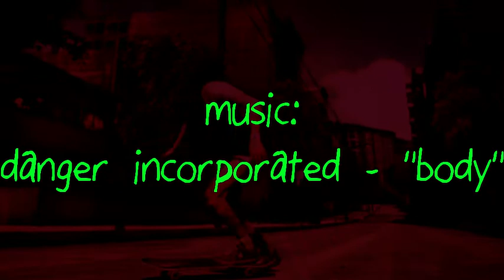skate 2 realistic montage hd